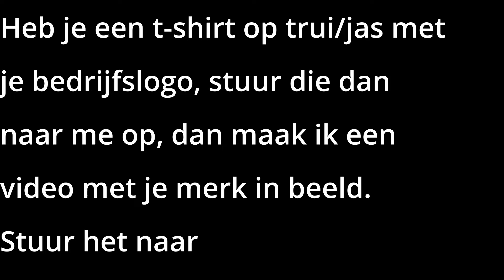Mijn waarschuwing tegen pump and dump praktijken in de aandelenhandel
Pump and dump praktijken in de aandelenhandel uitgelegd door Tom Lassing van Beursbox.nl.
Laat je niet foppen door oplichters die via Social Media kleine aandelen enorm in de aandacht brengen.